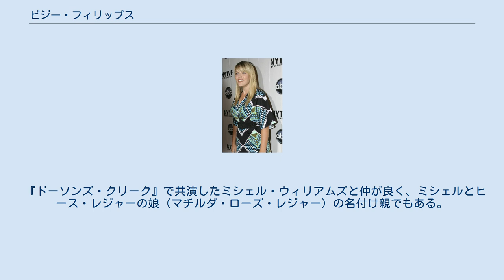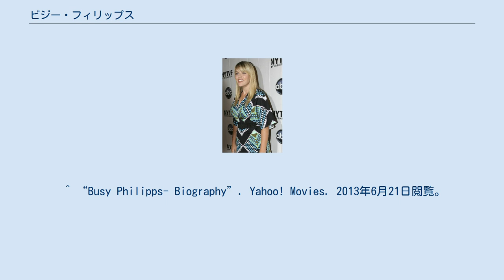ビジー・フィリップス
ビジー・フィリップス（Busy Philipps、本名：エリザベス・ジーン・フィリップス、Elizabeth Jean Philipps、1979年6月25日 - ）は、アメリカ合衆国の女優。
イリノイ州オークパーク出身。
 本名はElizabeth Jean Philippsだが、よく動く子供だったため両親は彼女にBusyというニックネームをつけた。
 1999年にテレビシリーズ『フリークス学園』でデビュー。
2000年に『The Smokers』で映画デビュー。
2001年からテレビシリーズ『ドーソンズ・クリーク』に出演し、ブレイクする。
 私生活では脚本家のマーク・シルヴァースタインと結婚、2008年8月13日に女児（バーディ・リー・シルヴァースタイン）を出産。
2013年に次女クリケット・パールを出産している。
 『ドーソンズ・クリーク』で共演したミシェル・ウィリアムズと仲が良く、ミシェルとヒース・レジャーの娘（マチルダ・ローズ・レジャー）の名付け親でもある。
 ^ “Busy Philipps Biography”. TVGuide.com. 2012年12月10日閲覧。
 ^ “Busy Philipps- Biography”. Yahoo! Movies. 2013年6月21日閲覧。
 ^ Josh Grossberg (2008年8月14日). “Busy Phillips' Little Bundle of Joy”. E Online. 2009年10月19日閲覧。
 ^ Finn, Natalie (2013年7月4日). “Busy Philipps Welcomes a Baby Girl With Husband Marc Silverstein”. E! Work. 2013年7月3日閲覧。
 ^ “Busy Philipps Names Daughter Cricket Pearl”. People (2013年7月10日). 2013年7月11日閲覧。
 ^ Ravitz, Justin (2012年12月10日). “Busy Philipps Is Pregnant With Second Child!”. Us Weekly. 2013年7月11日閲覧。